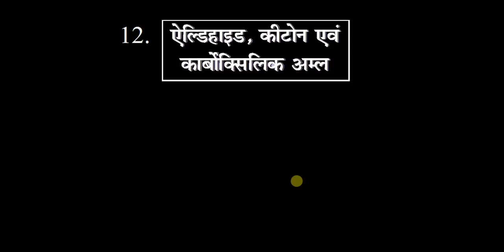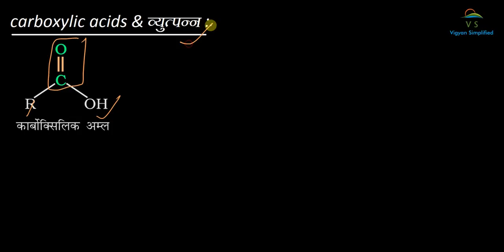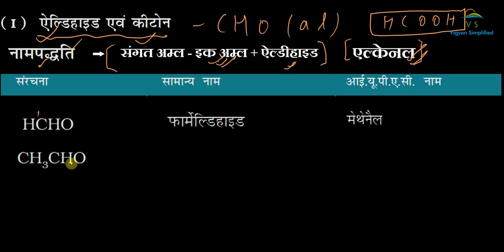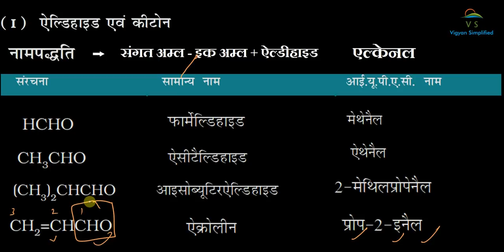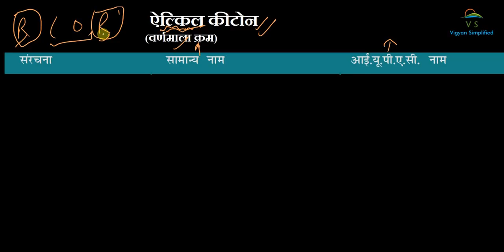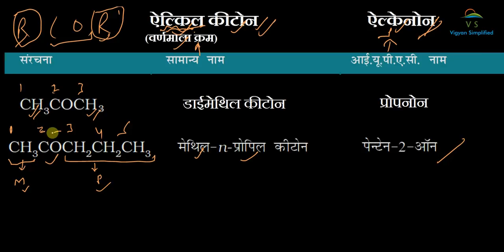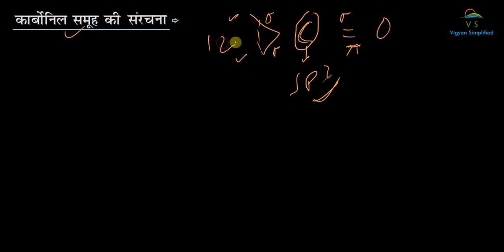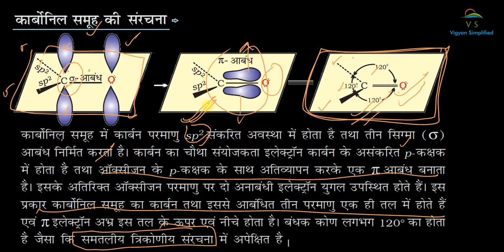12.Aldehyde, ketone and carboxylic acid L:1/chemistry class 12 hindi medium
Hello friends,  in this videos we discuss about nomenclature of aldehyde and ketone and the structure of carbonyl group.